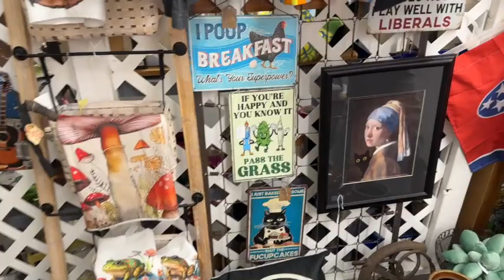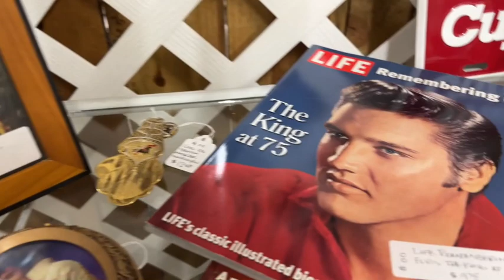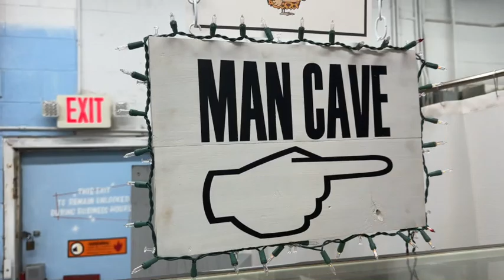The Adventures of an Eternal Marriage, Episode 52324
Scott and Liz visit a nearby "antique" shop.